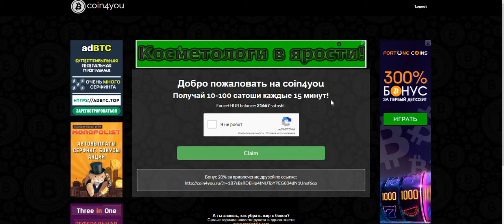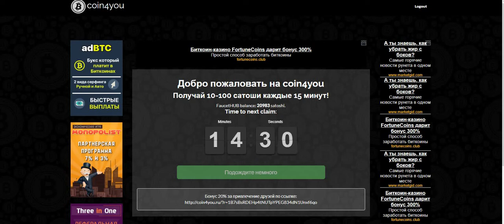BTC - САМЫЙ КРУТОЙ КРАН.10-100 сатоши каждые 15 минут на faucethub